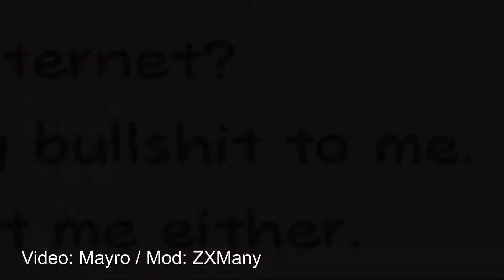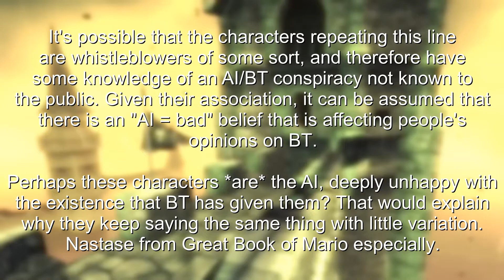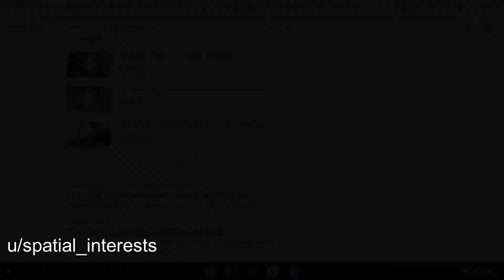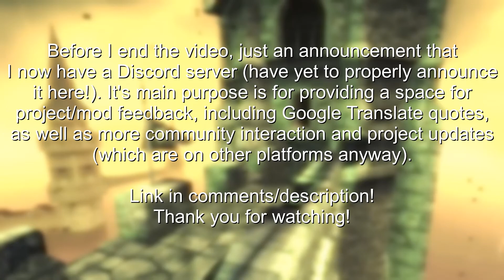Google Translate - The AI/BT Conspiracy - Channel Anniversaries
(Had to reupload due to editing errors, apologies!)

In celebration of both Twilight Princess Google Translate's 1st birthday, and what is technically the channel's 7th anniversary, Hylia explores the weirdest Google Translate quote. Which conveniently doesn't appear in Twilight Princess Google Translate.